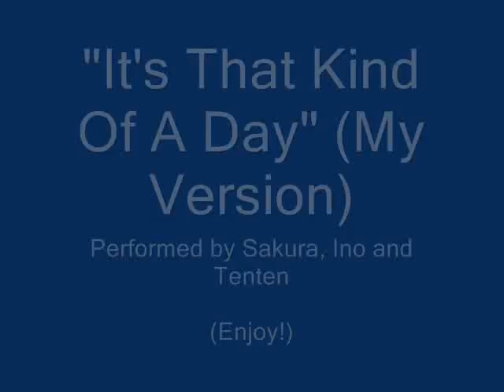It's That Kind Of A Day Song (My Version)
My own version of this cool Peter Rabbit song called "It's That Kind Of A Day"! And here's the cast:

Sakura -- Flopsy
Ino -- Mopsy
Tenten -- Cottontail